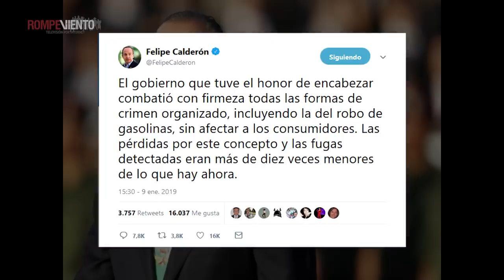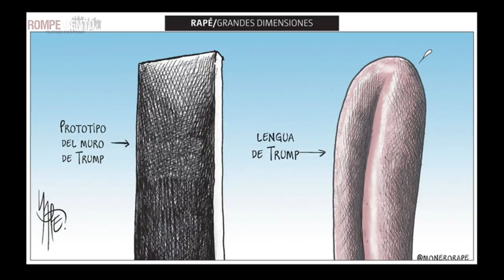Mirada Crítica- Disculpa a Lydia Cacho, Huchicoleo y expresidentes, Maduro a y México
¡Hoy es lunes de Mirada Crítica!
Héctor Javier Sánchez analiza los siguientes temas:
- Disculpa pública del Estado mexicano a Lydia Cacho
- El huachicoleo y los expresidentes
- Maduro inicia un nuevo periodo, ¿indiferencia de México?